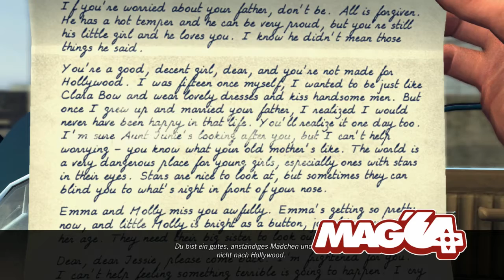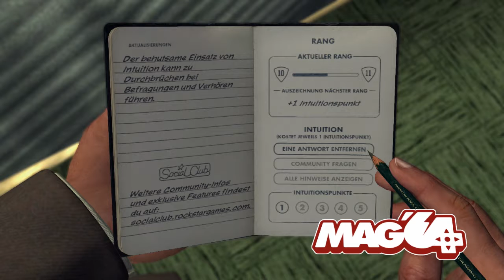[Mag'64 - SWITCH] L.A. Noire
Gameplay Video zu L.A. Noire

+ Hohe Spielzeit
+ Atmosphäre L.A. 1947
+ Geniale Gesichtsmimik
+ Anspruchsvolle Fälle
+ Man darf den Grips anstrengen
+ Sehr gut erzählte Story(s)
+ Switch Grafik/Technik
+ Herrliche Fahraction
+ Sprachausgabe Top
+ Klasse Small Talks im Auto

- Fetter Download nötig!
- Kamera ab und an tricky